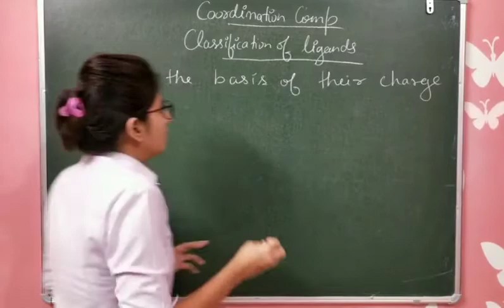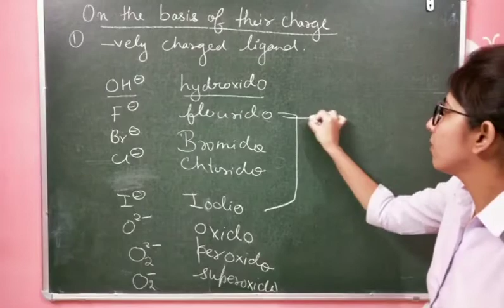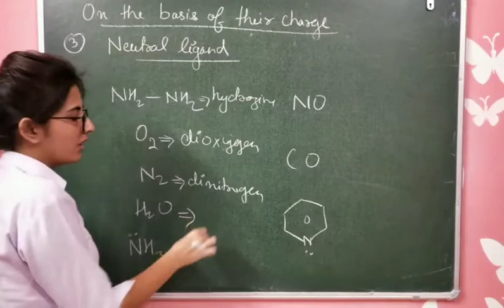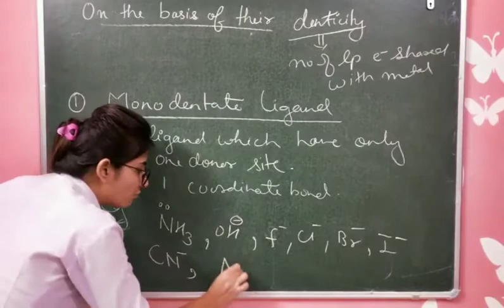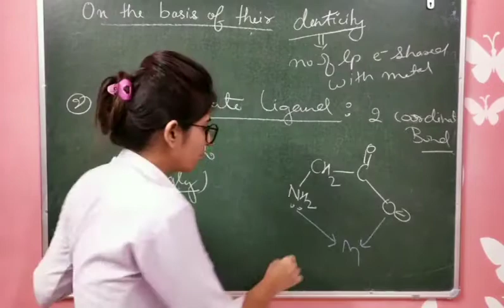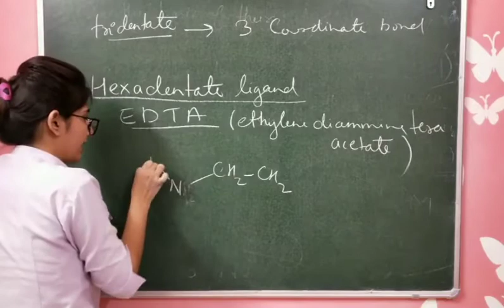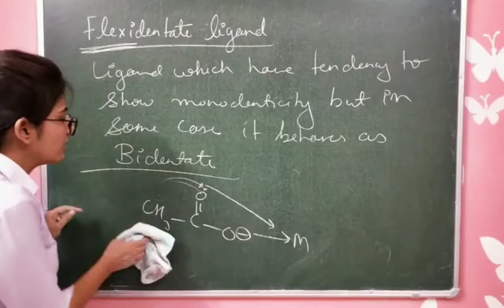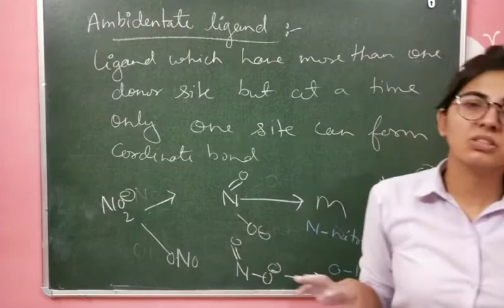Lec-02 coordination compond